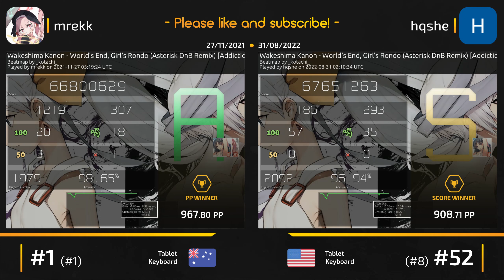mrekk vs hqshe! / Wakeshima Kanon - World's End, Girl's Rondo (Asterisk DnB Remix) [Addiction] +HDDT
Shameless self-promotion!